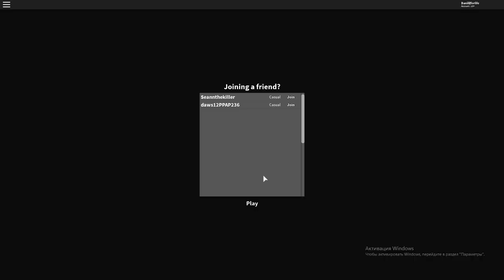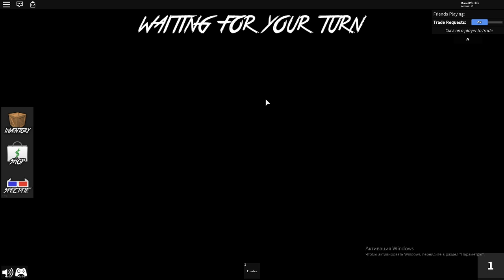Murder Mystery part.1! A new guest for the video!!!?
Today we played some Murder Mystery 2! This is only a part.1 so more will be around the horrizon ! New person is Seannthekiller!I BOUGHT ELITE for 500 ROBUX!!! Made my video shorter and none of my fast forwarding that I WAS addicted to using! So hope YOU enjoy as this one took a lot! !! ! !! ! !